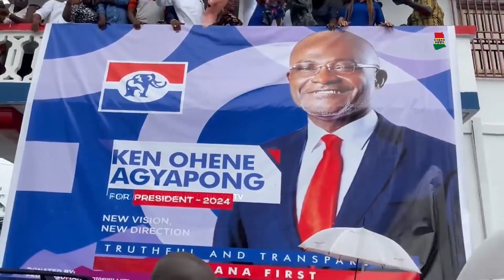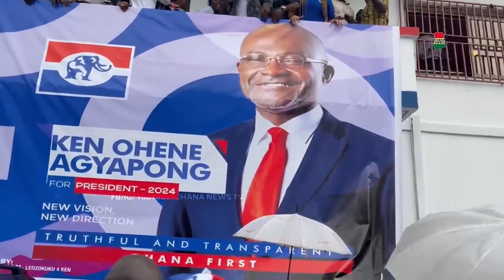must watch: Kennedy Agyapong's showdown walk hits Kumasi 30/09/2023